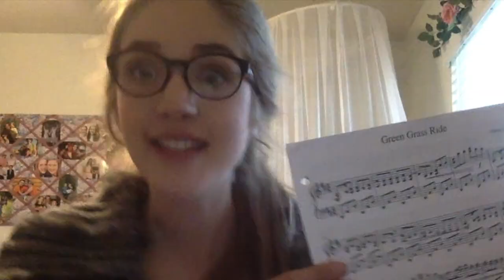Esther's Curiosities: A Cheesy Promotional Video